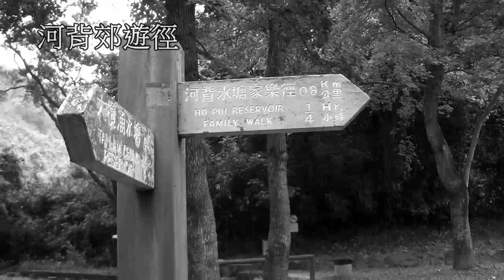《你最無情》雨草／玫仙 《ひとり酒場で》 ( 香港新界河背至石崗雷公田郊遊徑 )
《你最無情》演唱：雨草、玫仙，作曲：豬侯公章(日本)、作詞：慎芝。
《你最無情》原是1968年由豬侯公章作曲、吉川靜夫作詞的日本曲《ひとり酒場で》原唱者：森 進一。

拍攝地點：香港新界河背至石崗雷公田郊遊徑。(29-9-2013拍攝)